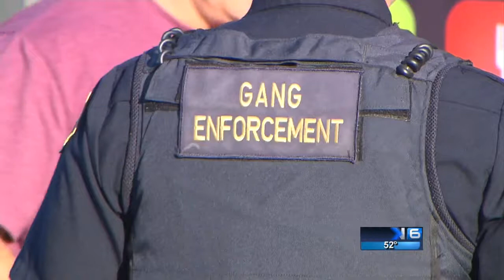2 hurt in car-to-car shooting in Northeast Portland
A man and woman were hurt during a shooting near NE Killingsworth Street and Sandy Boulevard Thursday afternoon.